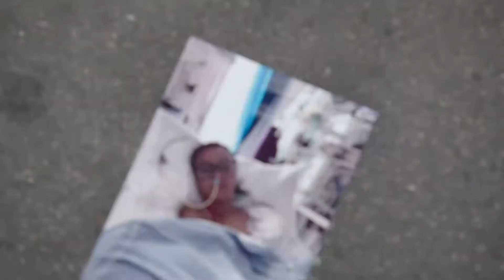John's Story | Network Rail - Trespassing series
Yesterday we shared Tegan’s story today Sacha, Tegan’s mum, talks about the impact her daughter’s accident has had on her and their family.